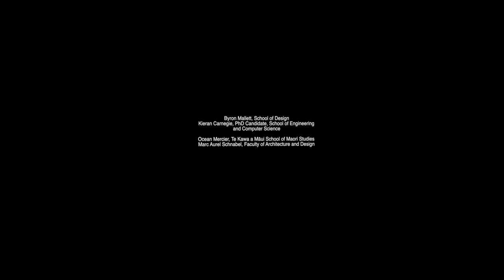CollidingConversations360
Interdisciplinary conversations on, and in, VR